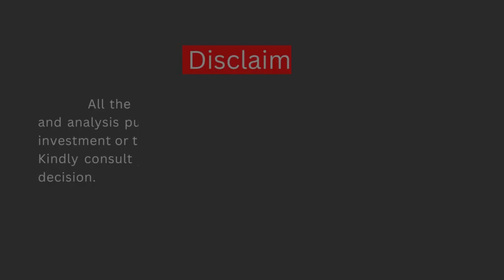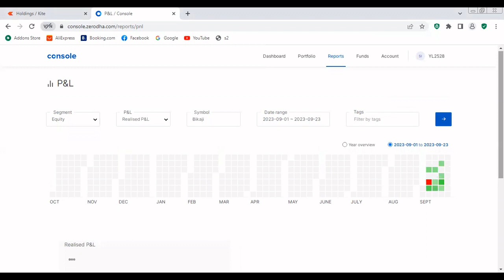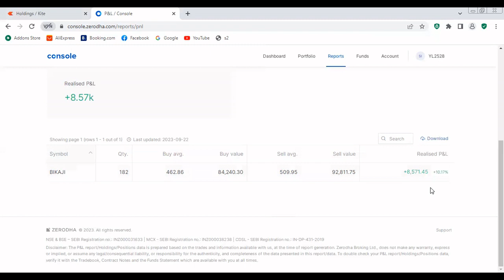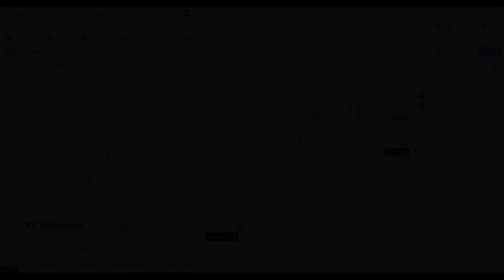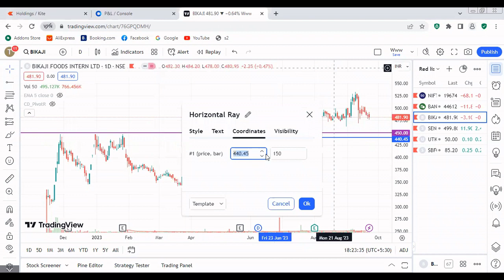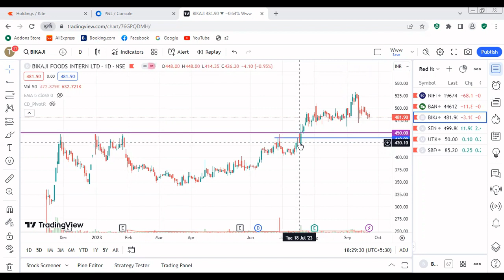Unlocking Swing Trading Secrets: A Beginner's Guide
Swing Trading Strategy for beginners | Swing Trading

In this video content we have discussed swing trading strategy and setup with example for learning purpose. Also discussed entry, stoploss, target, RR, capital deployed, holding time, ROI etc.